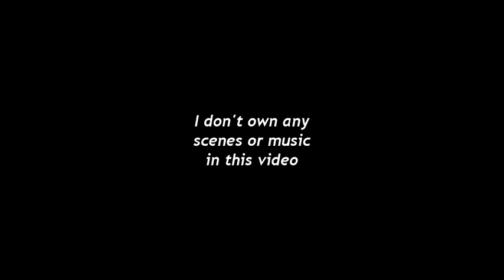The OC - Marissa & Volchok - "I Like It Rough"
a fan-made music video of marissa cooper and kevin volchok from "the oc" tv show. song in it is "i like it rough" by lady gaga.